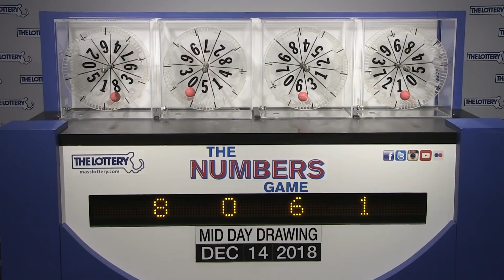Midday Numbers Game Drawing: Friday, December 14, 2018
The official winning numbers in the Mass. State Lottery's Midday Numbers Game drawing for Friday, December 14, 2018 are: 8-0-6-1.